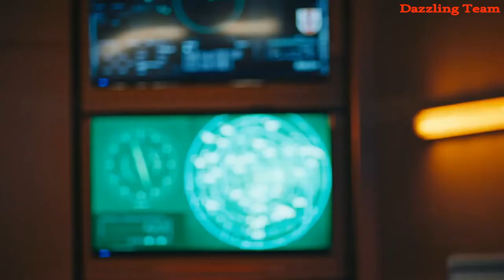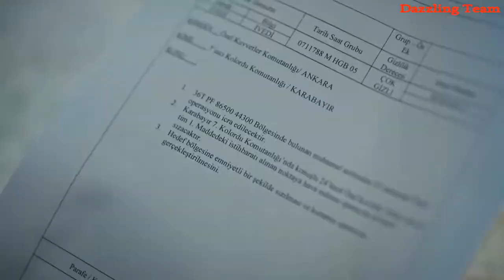SÖZ 1.epizoda *Žestok zadatak*